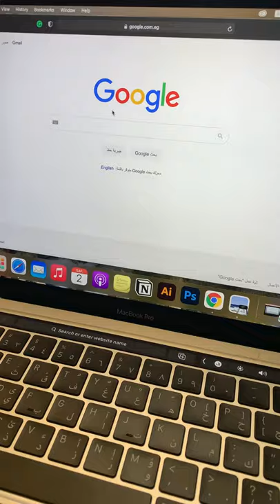شاشة توقف -ساعة رقمية- ماك بوك + ويندوز